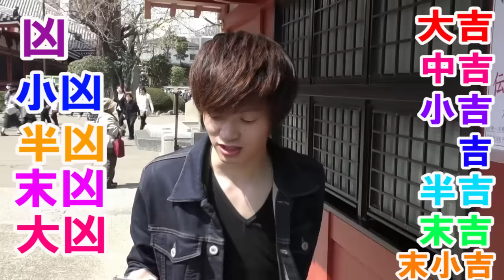猫と全力で鬼ごっこしてみた (ノルウェージャンフォレストキャット)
たまにはちゃちゃと遊んであげないとね!
技一覧→①飛行機②天空の城ラピュタ③三脚猫④エベレスト

(インテリアYouTuber 兼 モノノフYouTuber)